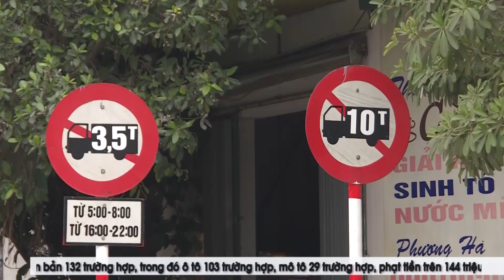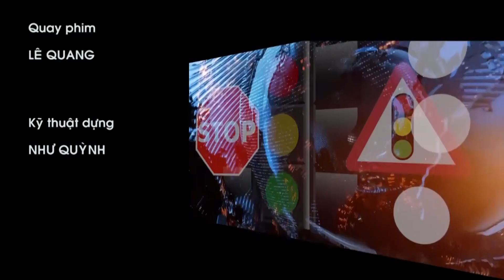An toàn giao thông 29/03/2019